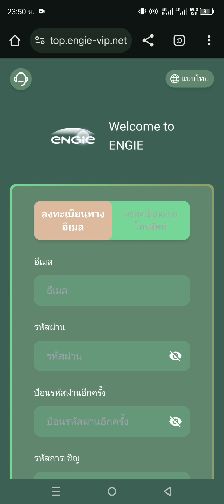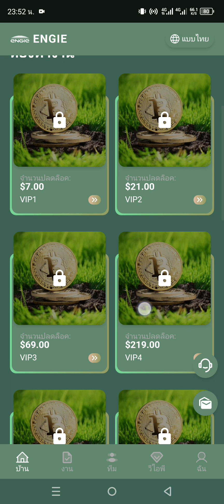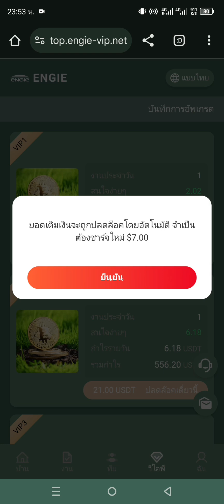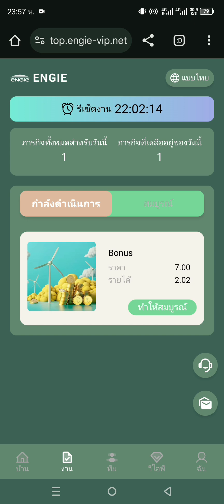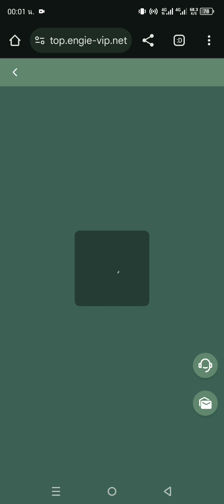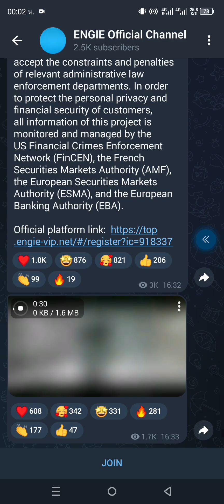ส้างรายได้กับแพลตฟอร์มENGIE ฝากขั้นตำ 7 USDTรับกำไร 2.02 usdt /วัน ถอนกำไรได้ทุกวันไม่มีค่าธรรมเนียม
ยินดีต้อนรับเข้าสู่การติดตามโครงการลงทุนล่าสุดของ Engie โครงการลงทุน USDT ของ Engie เปิดให้ผู้ใช้งานรายบุคคลได้ใช้งานอย่างเป็นทางการแล้ว ใครๆ ก็สามารถลงทะเบียนบัญชีเพื่อลงทุนในโครงการได้ โดยมีระบบชำระเงินอัตโนมัติตลอด 24 ชั่วโมง และไม่มีค่าธรรมเนียมการจัดการในการถอนเงิน

💸การลงทุนในแพลตฟอร์มใช้สกุลเงิน [TRC20-USDT/TRX] และสกุลเงิน [BEP20-USDT/BNB] โปรดเลือกเครือข่าย [TRC20/BEP20] อย่างระมัดระวัง

💸จำนวนเงินลงทุนขั้นต่ำของแพลตฟอร์มคือ 7 USDT หรือ 45 TRX หรือ 0.013 BNB

💸จำนวนเงินถอนขั้นต่ำของ BEP20 คือ 2 USDT
💸จำนวนเงินถอนขั้นต่ำของ TRC20 คือ 6 USDT 💸ค่าธรรมเนียมการถอนคือ 0 และ คุณสามารถถอนได้เพียงครั้งเดียวต่อวัน ไม่มีกำหนดเวลา โปรดเลือกที่อยู่ถอนเงินเครือข่าย [BEP20/TRC20]
อย่างระมัดระวัง เงินจะถูกโอนเข้าภายใน 1-3 นาที

ข้อควรระวังพิเศษ: หากจำนวนเงินโอนน้อยเกินไป จะถูกใช้ไประหว่างการส่งสัญญาณเครือข่ายเสมือนและไม่สามารถโอนเข้าบัญชีได้ ดังนั้นการเติมเงินครั้งเดียวจะต้องไม่น้อยกว่า 2 USDT หรือ 0.004 BNB หรือ 15 TRX  โ‘คงานจะรีเซ็ตทุก 24 ชม. เวลาคือโซล 00:00 (GMT+9:00) โ‘ฅเวลาเปิดตัวโครงการ: 28 ตุลาคม 2024 โซล 00:00

💸รายได้ที่ได้รับในวันลงทุนสามารถถอนได้ทันที สัญญาจะมีอายุ 90 วัน และสามารถยุติสัญญาได้อย่างอิสระ และรับเงินต้นคืนหลังจาก 30 วัน

VIP1: จำนวนเงินลงทุน 7 USDT รายได้ต่อวัน 2.02 USDT

VIP2: จำนวนเงินลงทุน 21 USDT รายได้ต่อวัน 6.18 USDT

VIP3: จำนวนเงินลงทุน 69 USDT รายได้ต่อวัน 21 USDT

VIP4: จำนวนเงินลงทุน 219 USDT รายได้ต่อวัน 69 USDT

VIP5: จำนวนเงินลงทุน 675 USDT รายได้ต่อวัน  219 USDT

VIP6: จำนวนเงินลงทุน 1890 USDT รายได้ต่อวัน 675 USDT

VIP7: จำนวนเงินลงทุน 4750 USDT รายได้ต่อวัน 1900 USDT

VIP8: จำนวนเงินลงทุน 9250 USDT รายได้ต่อวัน 4021 USDT

VIP9: จำนวนเงินลงทุน 13600 USDT รายได้ต่อวัน 6476 USDT

VIP10: จำนวนเงินลงทุน 32800 USDT รายได้ต่อวัน 18222 USDT

💥กฎการลงทุน: จำนวนเงินลงทุน VIP ที่แตกต่างกันจะมีรายได้ที่แตกต่างกัน สมาชิกสามารถอัปเกรดเป็นระดับถัดไปได้หลังจากชดเชยส่วนต่างแล้ว ยิ่งระดับสูงขึ้นก็จะมีรายได้มากขึ้น

🎁เชิญผู้อื่นมาลงทุนเพื่อรับ [ส่วนลด 3 ระดับ 18%] ดังต่อไปนี้:

ส่วนลดระดับ A 14% ฝาก 1000 USDT เพื่อรับ 140 USDT

ส่วนลดระดับ B 3% ฝาก 1000 USDT เพื่อรับ 30 USDT

ส่วนลดระดับ C 1% ฝาก 1000 USDT เพื่อรับ 10 USDT

ตัวอย่าง: A เชิญ B, B เชิญ C, C เชิญ D, D ฝาก 1000USDT, C ได้รับ 140USDT, B ได้รับ 30USDT และ A ได้รับ 10USDT
รางวัลคอมมิชชันจะฝากเข้าบัญชีของคุณโดยตรงและสามารถถอนออกได้ทันที!

เมื่อคุณลงทุนและสร้างรายได้ด้วยตัวเองอย่าลืมพาเพื่อนของคุณมาสร้างรายได้ด้วยกัน ยิ่งคุณแบ่งปันมากเท่าไหร่ รางวัลที่คุณได้ก็จะยิ่งสูงขึ้นเท่านั้น

จัดตั้งทีมของคุณเองอย่างรวดเร็วเพื่อรับคอมมิชชั่นมากขึ้น ทีมที่ฝากเงินภายใน 24 ชั่วโมงจะได้รับโบนัสมากมาย [รางวัลทีม 24 ชั่วโมง] มีดังนี้:

ฝากเงิน 1000 USDT ภายใน 24 ชั่วโมงและรับรางวัล 40 USDT

เติมเงิน 3000 USDT ภายใน 24 ชั่วโมงและรับรางวัล 150 USDT

เติมเงิน 6000 USDT ภายใน 24 ชั่วโมงและรับรางวัล 400 USDT

เติมเงิน 20000 USDT ภายใน 24 ชั่วโมงและรับรางวัล 1200 USDT  ไทยรางวัลมีอายุใช้งานเพียง 24 ชั่วโมงเท่านั้น โปรดติดต่อฝ่ายบริการลูกค้าเพื่อรับรางวัล มิฉะนั้นรางวัลจะหมดอายุ ยิ่งคุณมีบัญชีโปรโมชั่นมากเท่าไหร่ คุณก็จะยิ่งสร้างรายได้มากขึ้นเท่านั้น รีบขยายทีมของคุณ! บริษัทสัญญาอย่างจริงจังว่าจะรับผิดชอบต่อความถูกต้องของโครงการ หากมีการละเมิดกฎหมายและข้อบังคับหรือพฤติกรรมไม่ซื่อสัตย์ บริษัทจะรับผลที่ตามมาและความรับผิดชอบทางกฎหมายที่เกี่ยวข้อง และยอมรับข้อจำกัดและบทลงโทษของหน่วยงานบังคับใช้กฎหมายที่เกี่ยวข้องโดยสมัครใจ เพื่อปกป้องความเป็นส่วนตัวและความปลอดภัยทางการเงินของลูกค้า ข้อมูลทั้งหมดของโครงการนี้จะถูกตรวจสอบและจัดการโดยเครือข่ายบังคับใช้อาชญากรรมทางการเงินของสหรัฐอเมริกา (FinCEN) หน่วยงานตลาดหลักทรัพย์ฝรั่งเศส (AMF) หน่วยงานตลาดหลักทรัพย์ยุโรป (ESMA) และหน่วยงานธนาคารยุโรป (EBA)